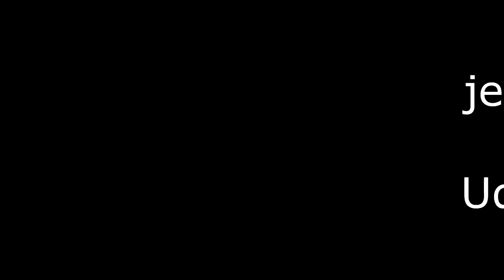Udi Udi Jaye DANCE VIDEO | Raees | Shah Rukh Khan & Mahira Khan | Ram Sampath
Song : Udi Udi Jaye
Music Composed & Produced by : Ram Sampath
Singers : Sukhwinder Singh, Bhoomi Trivedi & Karsan Sagathia
Lyrics by : Javed Akhtar
Choreography : Samir & Arsh Tanna

Written by - Rahul Dholakia, Harit Mehta, Ashish Vashi & Niraj Shukla
Director Of Photography - K.U Mohanan ISC
Produced By - Ritesh Sidhwani, Gauri Khan & Farhan Akhtar